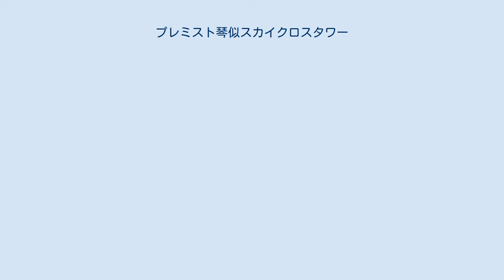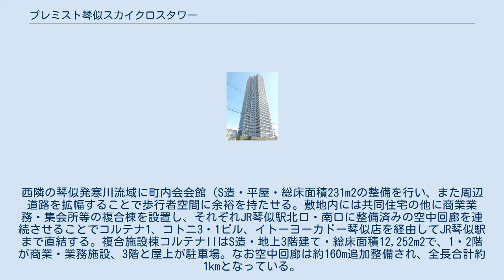プレミスト琴似スカイクロスタワー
プレミスト琴似スカイクロスタワー（プレミストことにスカイクロスタワー）は、札幌市西区琴似で琴似4・2地区第一種市街地再開発事業により建設した超高層マンション。
大手デベロッパーの大和ハウス工業が分譲した。
 JR琴似駅周辺は1990年代より再開発が著しく、ザ・サッポロタワー琴似やヴェルビュタワー琴似を始めとする高層マンションが複合的に林立する「再開発のまち」として注目を浴びた。
 当該区域である琴似4条2丁目（約1.6ha）はアスベスト工場跡地と木造建築物が点在し土地が低利用な状態であったため、再開発により高度利用の促進を図っている。
2007年（平成19年）頃に工場が解体されて以降、2009年（平成21年）に都市計画が変更され、2010年（平成22年）に事業着手した。
高さや規模も計画熟成の中で当初予定より大幅に拡大され、最終的に地上40階・約135mで着工・竣工している。
この計画は琴似地区で最後となる大規模再開発であり、空中回廊の整備により商業機能や医療機能等との更なる一体化を行った。
超高層マンションの竣工は2013年（平成25年）10月30日、11月01日より入居開始。
隣接する複合商業施設コルテナIIも含めた事業終了は2014年（平成26年）を予定している。
 2013年（平成25年）3月6日午前7時すぎ、本物件の建設現場で、作業に取りかかろうとした作業員の男性が19階から火が出ているのを見つけた。
火が出た当時、建設作業は行われておらず、けが人はいなかった。
建築中であるため通常の高層ビルに設置されているスプリンクラーなどの設備がまだ存在しなかったが、火はおよそ1時間後に消し止められ、3時間後に全ての階で問題が無い事が消防確認された。
室内には作業用のストーブがついていたということで、警察は火事とストーブの関連を含め火の出た原因を調べている。
 そのため工事は一時中断していたが、該当箇所の内外装を全て念入りに交換するなど対応を行い、2013年（平成25年）6月下旬より販売が再開され、2013年（平成25年）10月末に無事完成した。
 超高層マンションはRC造・総戸数263戸で、敷地面積は11,128.41m2、総床面積は32,299.98m2である。
西隣の琴似発寒川流域に町内会会館（S造・平屋・総床面積231m2の整備を行い、また周辺道路を拡幅することで歩行者空間に余裕を持たせる。敷地内には共同住宅の他に商業業務・集会所等の複合棟を設置し、それぞれJR琴似駅北口・南口に整備済みの空中回廊を連続させることでコルテナ1、コトニ3・1ビル、イトーヨーカドー琴似店を経由してJR琴似駅まで直結する。複合施設棟コルテナIIはS造・地上3階建て・総床面積12,252m2で、1・2階が商業・業務施設、3階と屋上が駐車場。なお空中回廊は約160m追加整備され、全長合計約1kmとなっている。